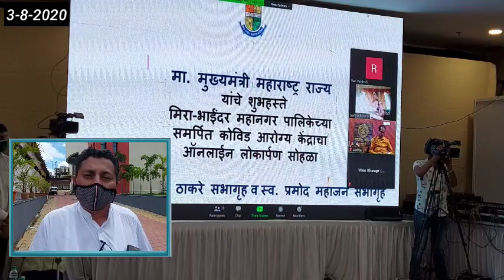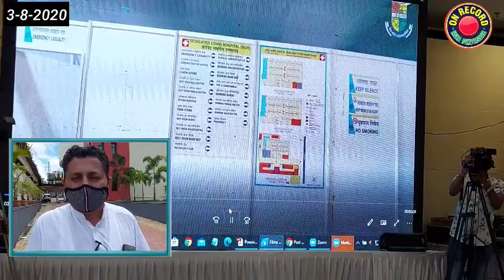In Fully Oxygen DCH Center,There Are less Ventilator | MiraBhaindar | MBMC | CovidHospital | Sarnaik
ऑक्सीजन से भरपूर कोविड अस्पताल में वेंटिलेटर का अभाव
कोरोना से होने वाली मौत का आंकड़ा लगातार बढ़ता जारहा
नाजुक कोरोना मरीजो को समय पर वेंटिलेटर न मिलने से होती है मौत